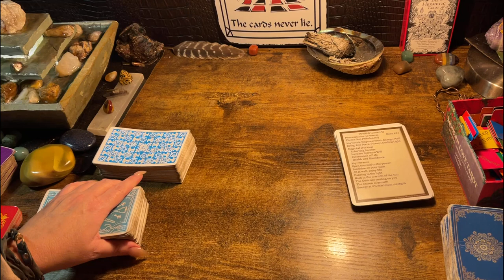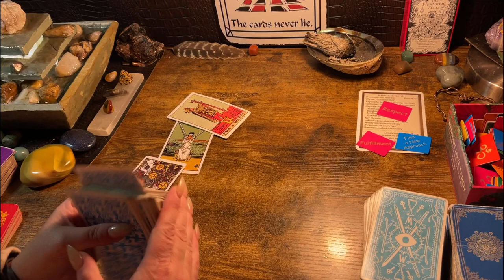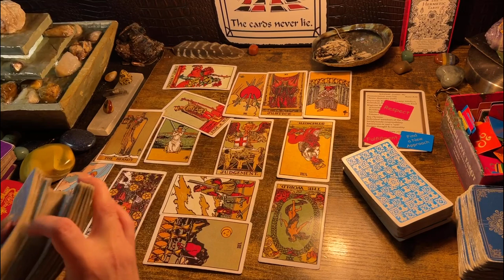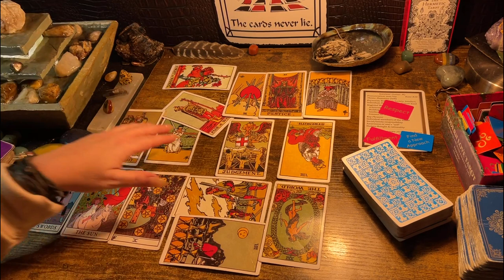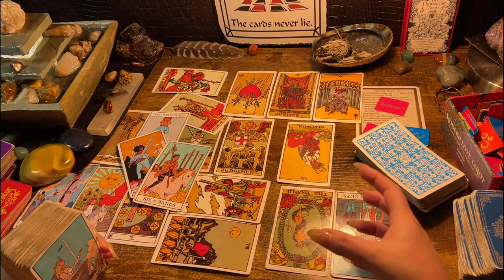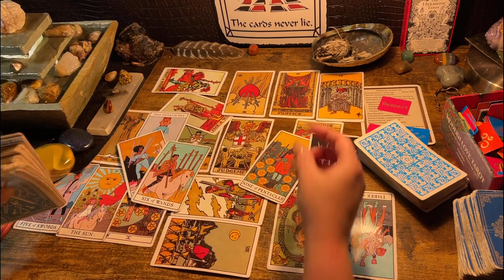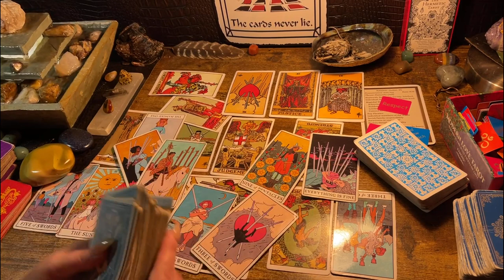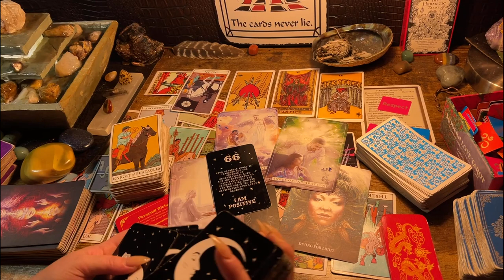SCORPIO ♏️ “THE UNIVERSE IS RESPECTING YOUR WISHES !” NEXT 48HRS TAROT & ORACLE READING , MAR 2023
Decks used in the videos include:

Decks:(Amazon & Etsy)

Fortune Cookies

Moonology Manifesting

Mystical medleys